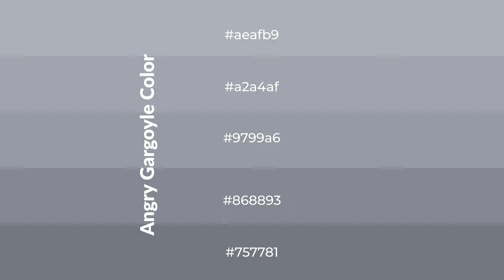Shades & Tints of Angry Gargoyle color 9799a6 A Warm Blue color #868893 #757781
Shades of Angry Gargoyle color 9799a6 Warm Shades of Angry Gargoyle color with Blue hue for your project!

Shades
Hex 868893

Tints
Hex a2a4af